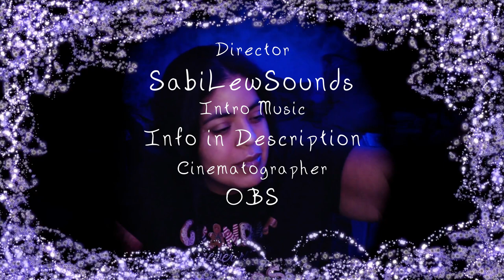Pequeño Rey -- PJ Sessions - unProcessed Jams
Please enjoy one of my newest song; lyrics below💚🐇

As of uploading this I still need half of Dec's rent, the car payment and ALL of Jan's Rent, Lights, Gas and Phone

Pequeño Rey - Lyrics

Why
little king,
do I
feel so wrong?

When warmth
is all I know
with you?

When warmth
is all I have
with you?

Why
can I be happy?
Why
can I be ashamed?

Complicated, I guess
Complicated, I guess
Complicated, I guess
Complicated, I guess

Me enamore
del Pequeño Rey
Es solo un amigo
dulce amigo
Solo un amigo
dulce amigo

Why little king
do I
love you

When I
feel too much
feel so much

Complicated, I guess
Complicated, I guess
Complicated, I guess
Complicated, I guess

Me enamore
del Pequeño Rey
dulce amigo
Solo un amigo
dulce amigo

Current BunSupporters:
Pear
Flower Castle
Teklynk